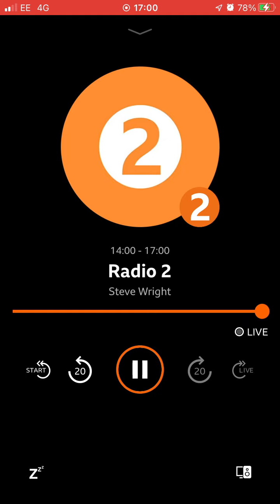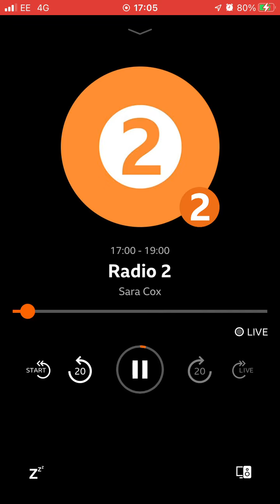9 September 2022